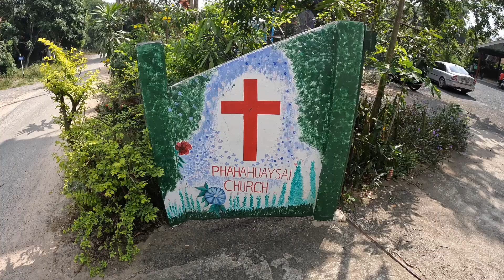Wasser ist Leben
⤹Alles was Ihr wissen wollt steht hier⤵︎

*Geld ins Ausland senden? Ich nutze Wise, einfach, schnell preiswert. Da bin ich von überzeugt, sonst würde ich es nicht empfehlen!

Der DHV kümmert sich um Personen vorwiegend deutscher Staatsangehörigkeit, welche in Thailand ohne eigenes Verschulden in Not geraten sind.

Seit über 20 Jahren gibt es bereits die Thai-Ticker Newsletter & Homepage

Meine Empfehlungen*:
Buch: Ein Leben für die Elefanten: Wie ich mir in Thailand meinen Traum erfüllte
Bodo Förster

Buch: Thailand unter der Haut: Nahaufnahmen aus einem fernen Land
Bernd Linnhoff

bite away® two - elektronischer Stichheiler - Der original Stichheiler gegen
Juckreiz bei Insektenstichen.

TESSAN Reiseadapter Weltweit, Universal Reisestecker mit 3 USB, 1 USB C und 1AC Steckdose, Internationaler Steckdosenadapter, Universaladapter für Deutschland USA England Thailand Italien Australien